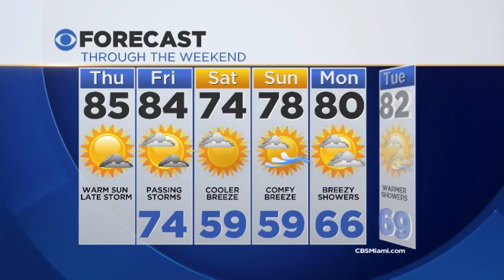CBSMiami.com Weather @ Your Desk 12-17-15 1PM